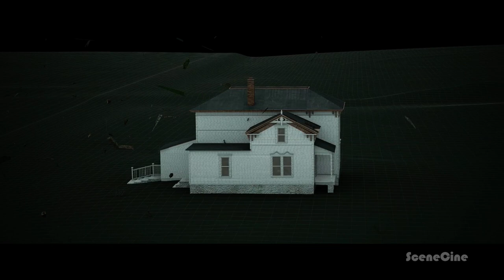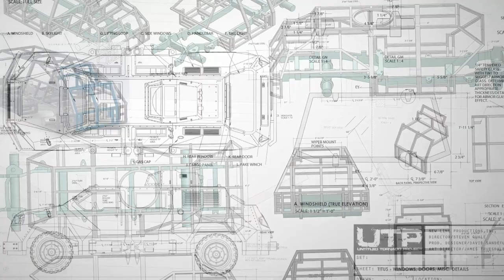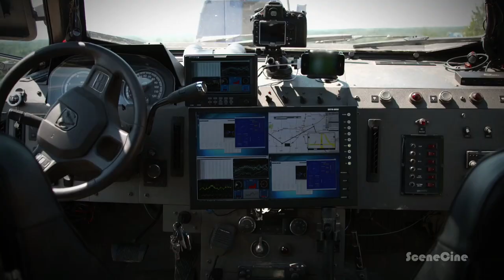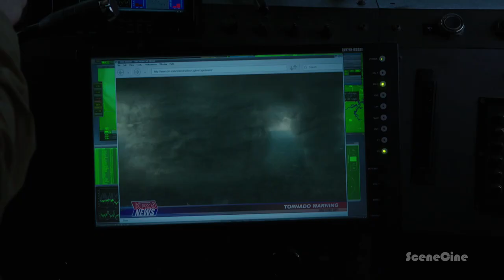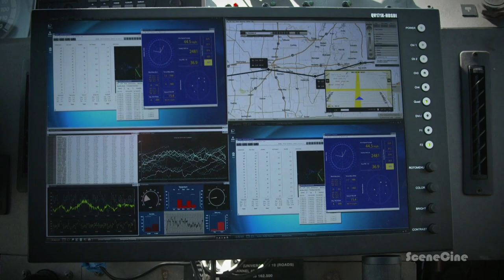The Making Of "INTO THE STORM" Behind The Scenes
Director: Steven Quale (2014) Warner Bros. Pictures
Richard Armitage, Sarah Wayne Callies, Matt Walsh

SceneCine